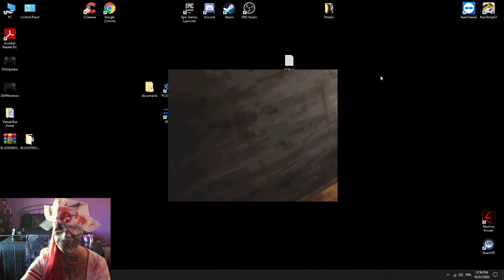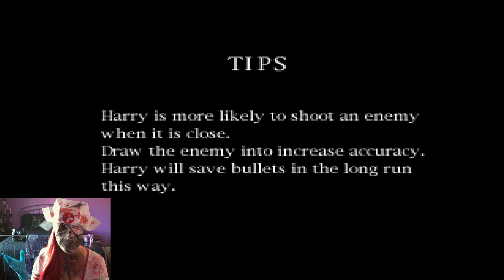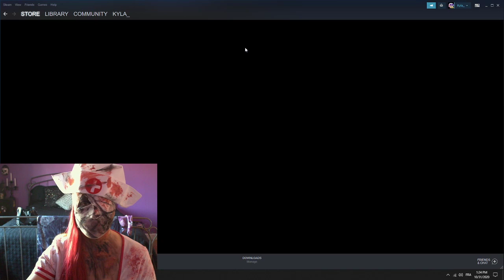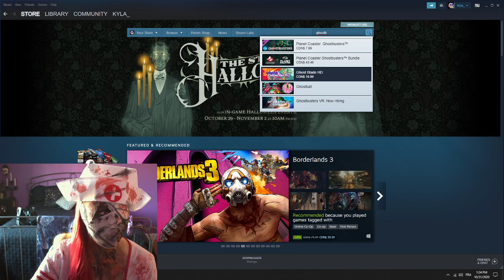Silent Hill (part 8) Halloween !